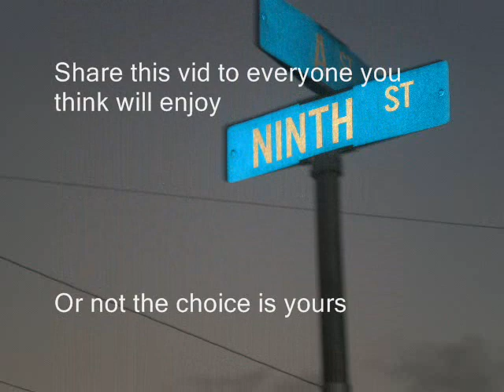Pitbull going for a walk and goes crazy!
We walked down 9th street then we turned on Ast, we walked all the way to whipple, went though the bridge to barnard white, smokey is 1.5 years old, blue nose, UKC reg, Purple ribbon